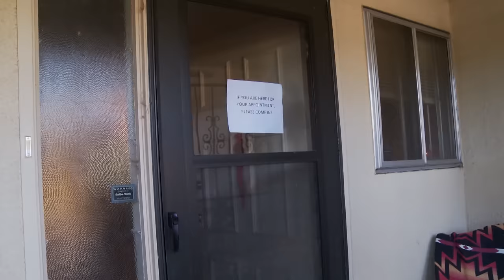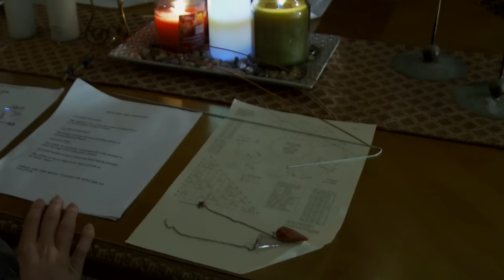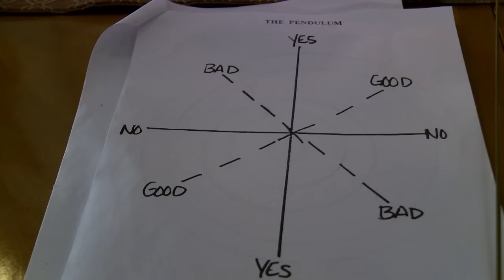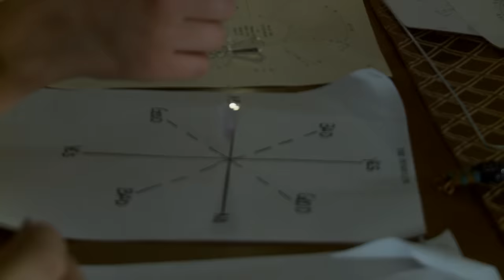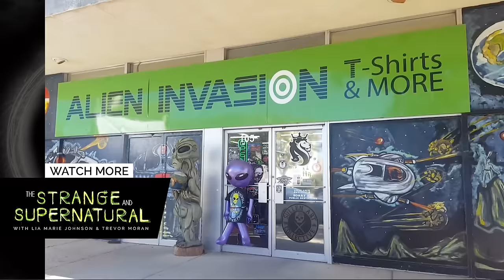Lia Marie Johnson & Trevor Moran Find Out Their Future I The Strange and Supernatural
Lia and Trevor go to a psychic who tells them their future!
Lia Marie Johnson & Trevor Moran Haunted Ghost Scare! I THE STRANGE AND SUPERNATURAL
Trevor Moran and Lia Marie Johnson explore interesting anomalies of the supernatural. In each episode they meet experts in the fields of paranormal, UFOs, the afterlife and astrology in hopes of discovering more about the unknown!

Producer- Lendi Slover
Director- Jay Lyons                    Editor- Alicia Lundgren
Sound Mixer- Keagan Karnes
PA- Jenn Garcia

Original Music by: Darby Wilson

→ follow AwesomenessTV! ←